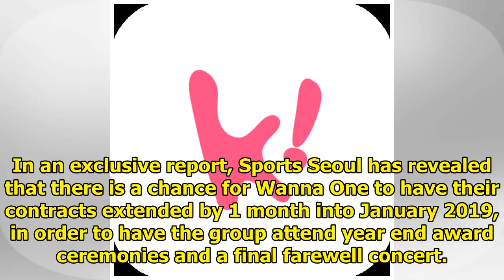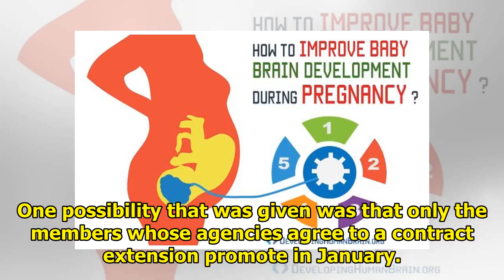Wanna One in Discussions to Extend Promotion Period By 1 Month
In an exclusive report, Sports Seoul has revealed that there is a chance for Wanna One to have their...